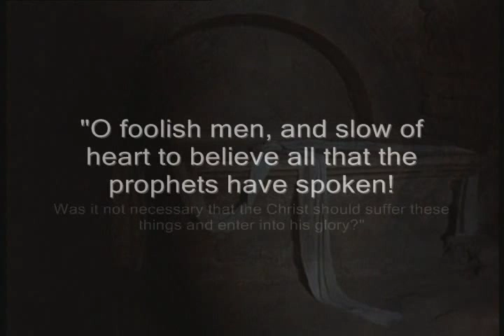An Empty Tomb - The Most Serious Wound of the World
A movie clip from the film Jesus of Nazareth which describes the amazement of who crucified Jesus when they found the Tomb Empty after it was guarded by Roman Soldiers for three days. He is Risen. Hallelujah!!!